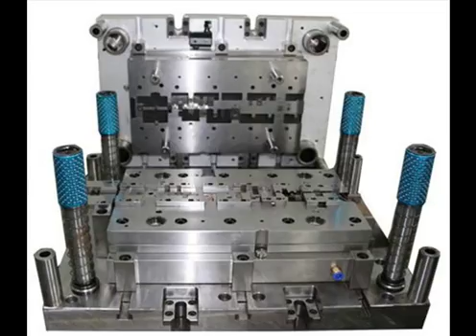progressive die electric motor rotor stator stamping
Dongguan Taijishan (TJS) Machinery Equipment Co. Ltd is a professional manufacturer specialized in C and H type high speed precision press machine(25T-600T). The first Chinese manufacturer of High Speed Pricision Press 400T, 500T, 500T. located in Guangdong,China.